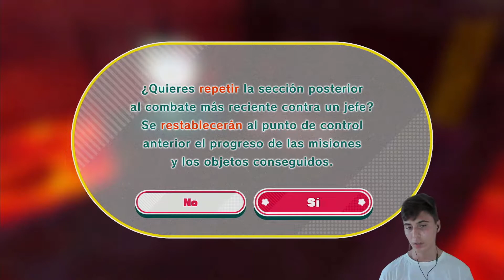💪¡PREPARÁNDONOS PARA EL FINAL! - KIRBY Y LA TIERRA OLVIDADA SWITCH GAMEPLAY | #11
ESTAMOS OTRA VEZ a TOPE con un NUEVO CAPÍTULO de KIRBY y la Tierra Olvidada! Espero que lo DISFRUTES al MÁXIMO :)

🔥Si queréis recomendarme algún juego o ideas para el próximo vídeo, déjamelo en los comentarios o escríbeme por mi INSTAGRAM!!

⏰CAPÍTULOS
0:00 INTRO
0:15 Vía Infernal
11:48 Planta Industrial Abrasadora
31:38 Armería de Waddle Dee
33:07 Ruta Explorador Espacial
35:29 Ruta Anillo Transmórfico
37:17 Ruta Martillo Prehistórico
39:34 Ruta Cono Transmórfico
41:43 Ruta Coche Transmórfico
43:37 Armería Waddle Dee
44:28 Ruta Hielo Glacial
46:25 Ruta Taladro Gemelo
48:05 OUTRO

✨Si quieres jugar conmigo a la Switch o algún juego de PC, únete al Discord de la comunidad!